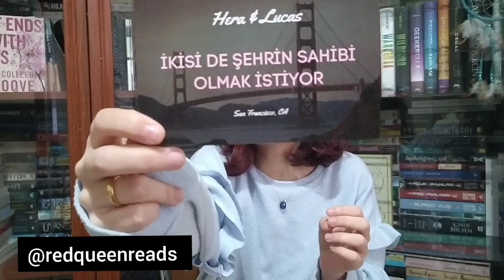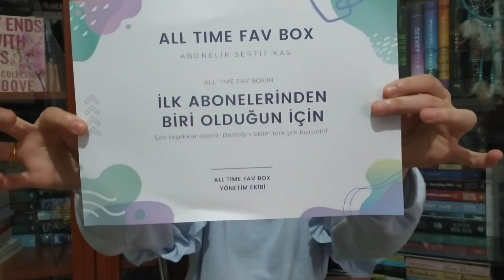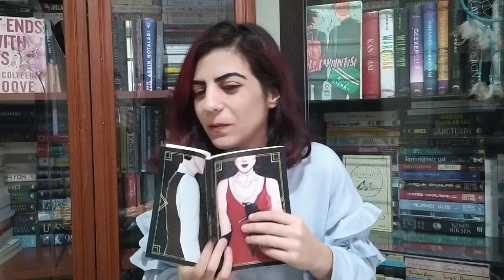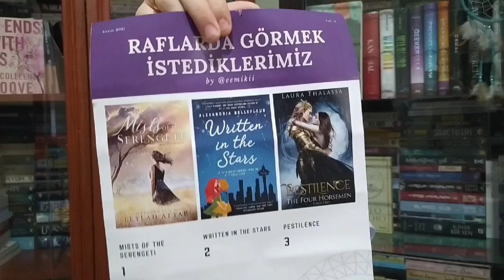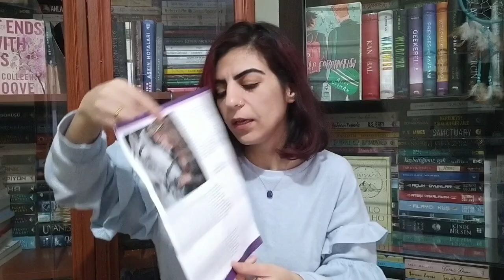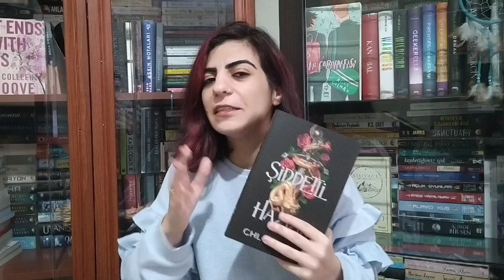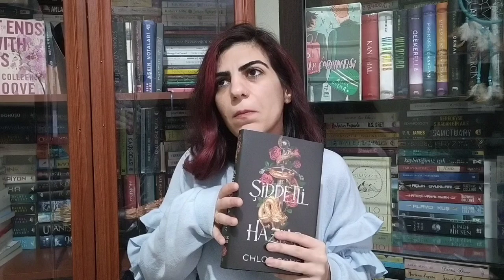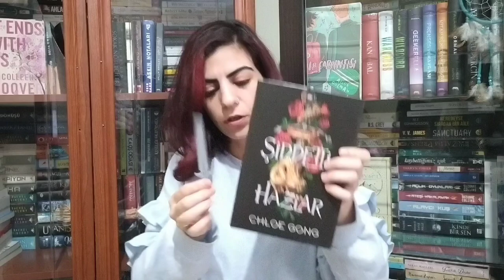All Time Fav Box/Şiddetli Hazlar kutu açılımı!!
Selamlarrr gerçekten video çekmeyi de paylaşmayı da çok özlemişim umarım sonraki videoyu yine uzun süre ara vermeden çekebilirim.